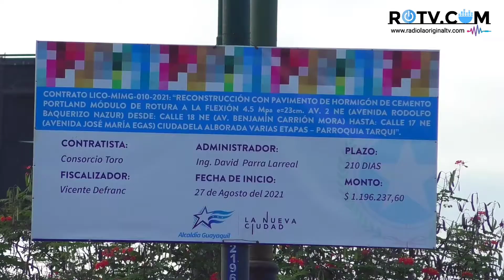Obra pública Rodolfo Baquerizo Nazur